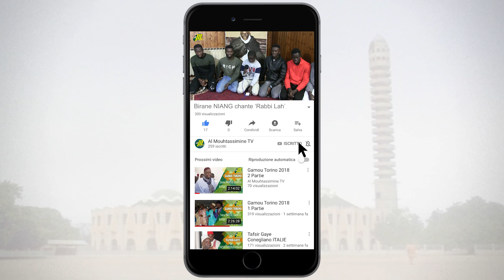Birane NIANG chante 'Rabbi lah'